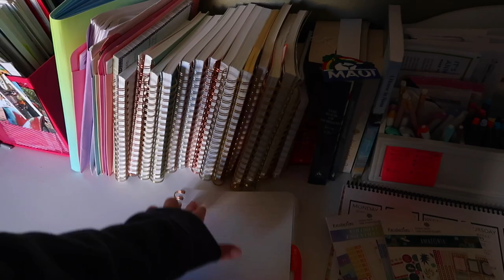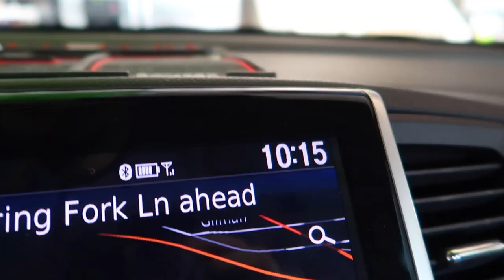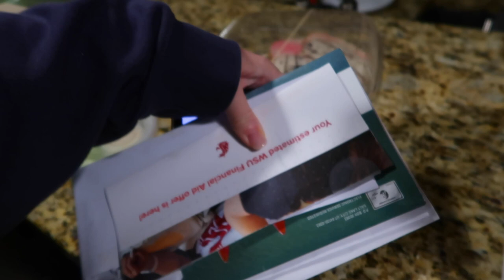SPENDING VALENTINES DAY APART! | AFTER 25 YEARS TOGETHER...OUR VALENTINES DAY APART FROM EACH OTHER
AMAZON FAVORITES:

LUG TRAVEL BAG:

MICROFIBER BEACH (TRAVEL) TOWELS:

GoPro HERO9 BLACK CAMERA:

Canon PowerShot G7X Mark II Digital Camera:

Monitor Stand Riser Desk Organizer:

Bookshelf for Desktop Storage:

ART MARKER SET:

CURRENT PHONE CASE:

FETCH APP -2000 BONUS points w/ REFFERAL CODE:
5KKJA